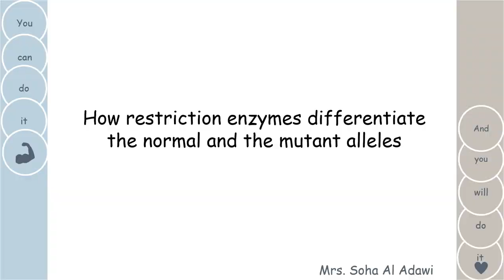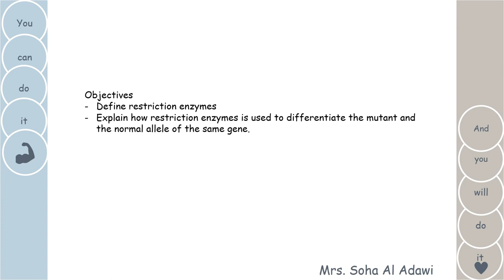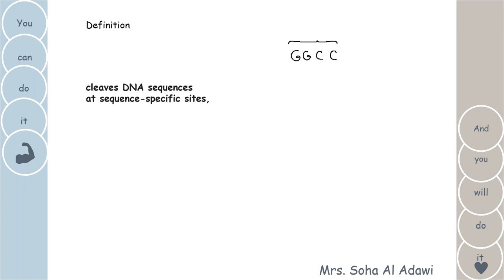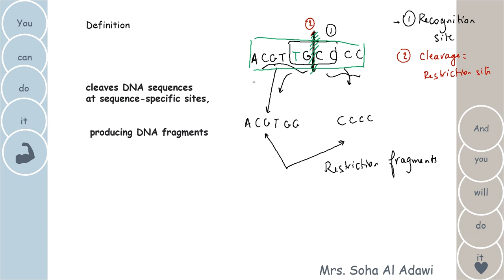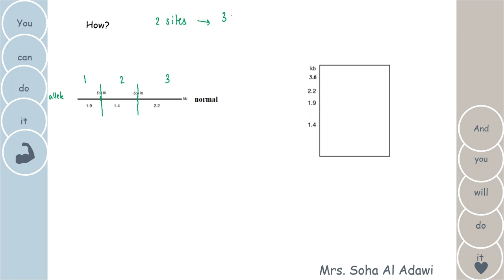How restriction enzymes differentiate normal and mutant alleles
How restriction enzymes cut the sequence of DNA?
What is the difference between recognition site and restriction/cleavage site?
AND, How the restriction enzymes help us to differentiate the mutant from the normal alleles.